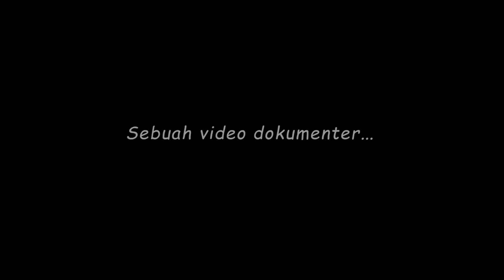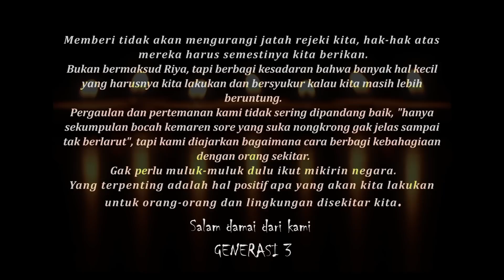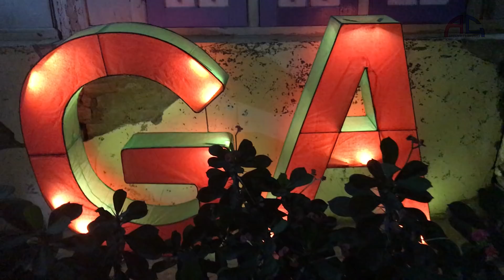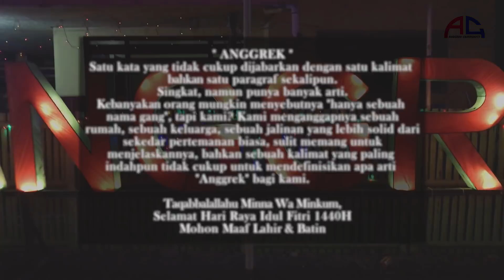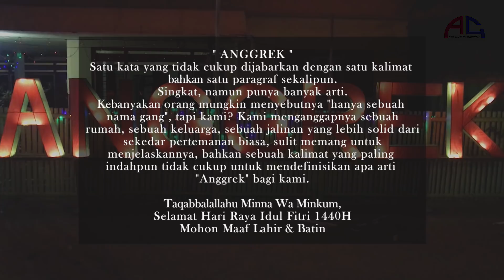Kegiatan Anggrek Community Desa Kedungbanjar 2019, Pemalang ( Santunan, Prepare, & Takbir Keliling )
Sebuah video dokumenter beberapa kegiatan sekelompok anak muda didesa kedungbanjar, Kec. Taman Kab. Pemalang dalam menyambut hari kemenangan umat islam.